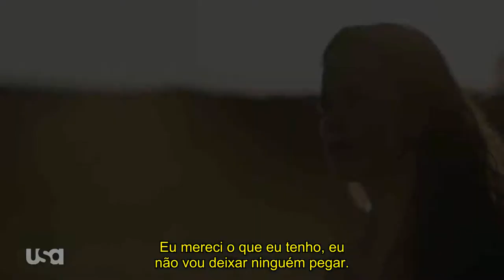QUEEN OF THE SOUTH | TRAILER 4ª TEMPORADA - LEGENDADO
Sinopse: Nascida e criada no México, Teresa teve de aprender a se cuidar sozinha desde pequena, aprendendo rapidamente como se virar na vida, inclusive financeiramente. Esperta, perspicaz e observadora, ela irá sempre atrás do melhor para sua vida, baseada em sua própria conduta moral. Então, quando seu namorado traficante é assassinado, ela partirá como refugiada para os Estados Unidos, mas determinada a vencer ao seu modo – ainda que ela tenha de formar novas alianças, desbancar um criminoso influente e, assim, assumir a chefia de um poderoso cartel de drogas.

Série: Queen of the South
Emissora: USA
Temporadas: 4